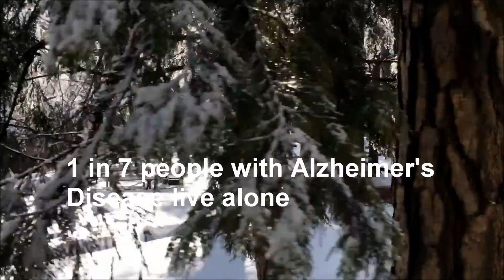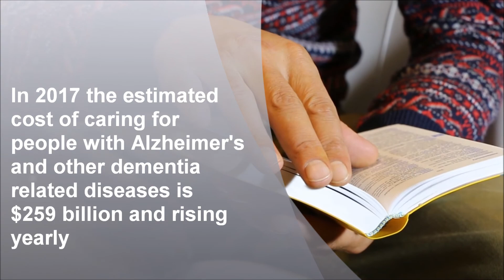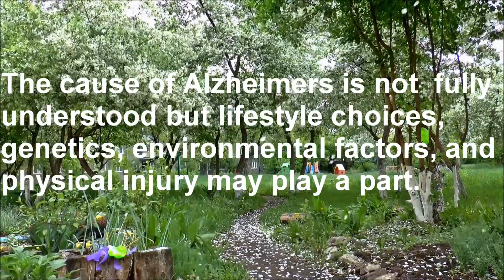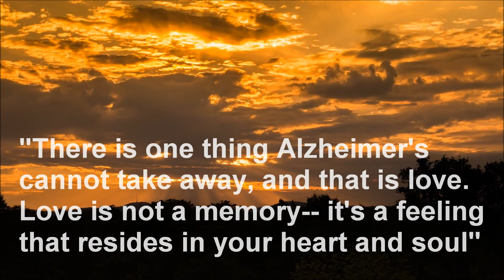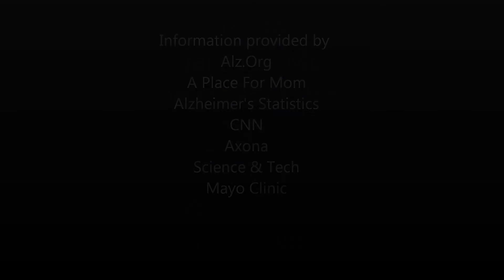i can't remember your name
I wrote this song to call out awareness about Alzheimer's and the need to support the research of this disease.